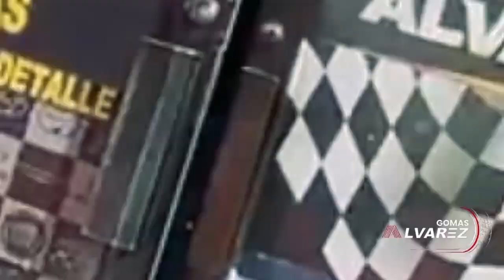MIRA POR QUE BEBETO NO VA A TELEMICRO CANAL 5